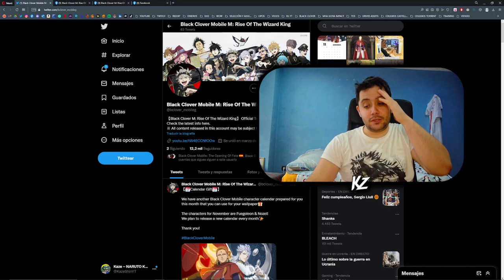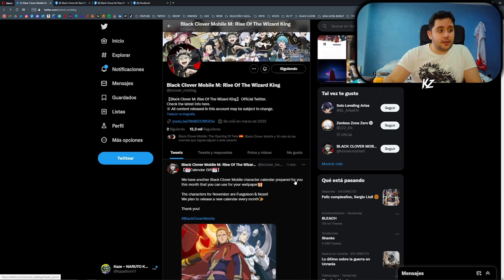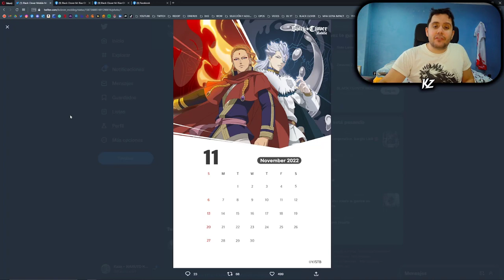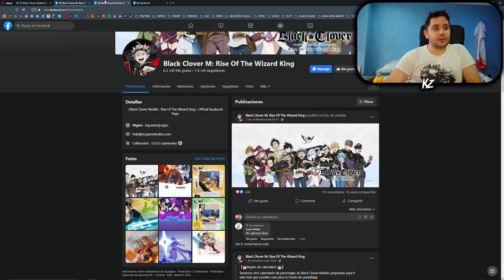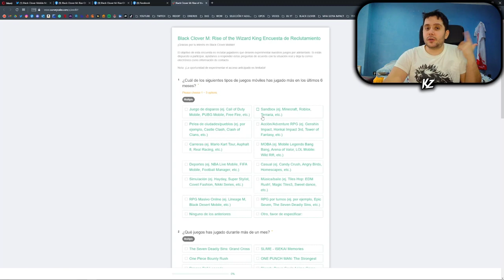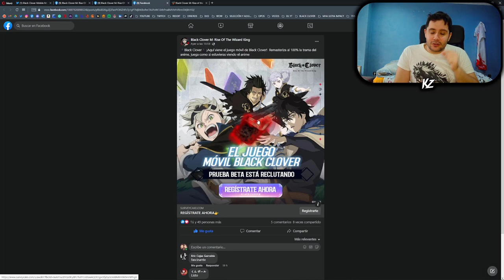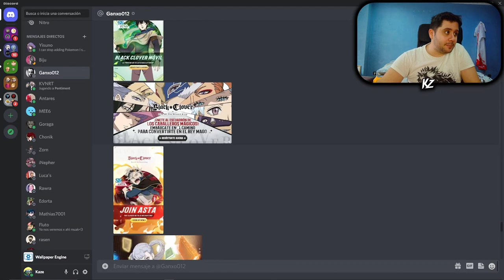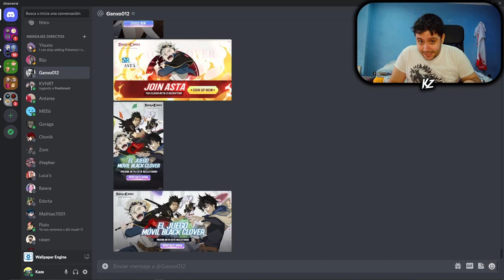¡ BLACK CLOVER MOBILE ESTARÁ EN ESPAÑOL! 🇪🇸 TE ENSEÑO COMO ENTRAR EN LA BETA!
➡ REDES

➡ TIENDAS TOP

➡ DONACIONES

➡ FUENTES INTERESANTES

➡ MI PC

➡ TIME STAMPS